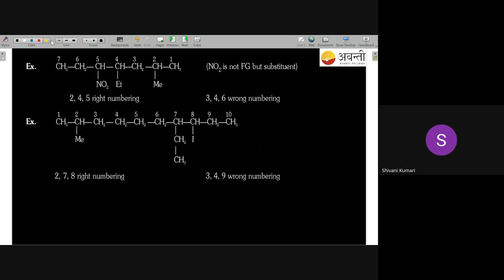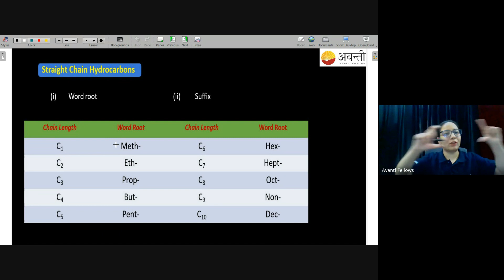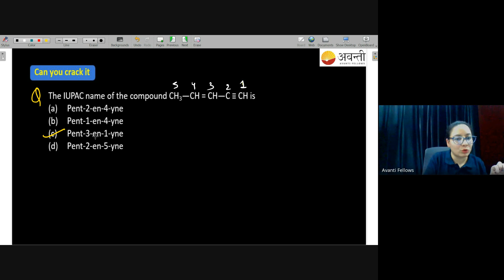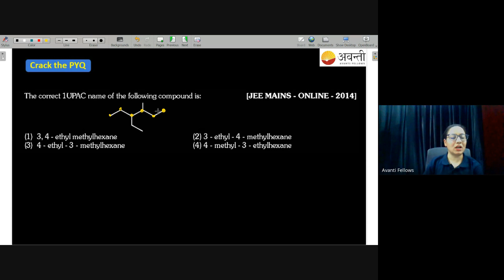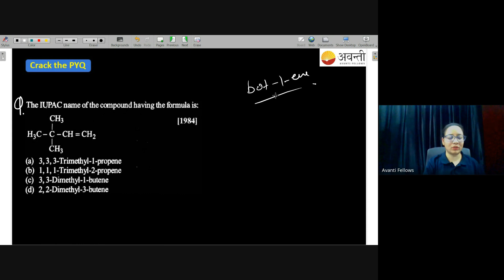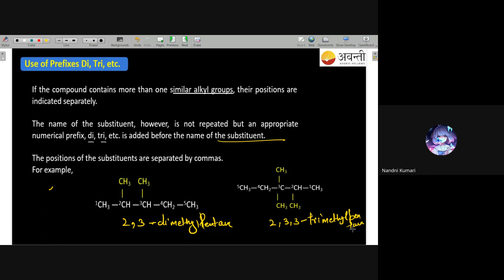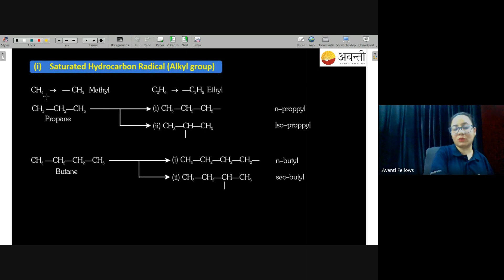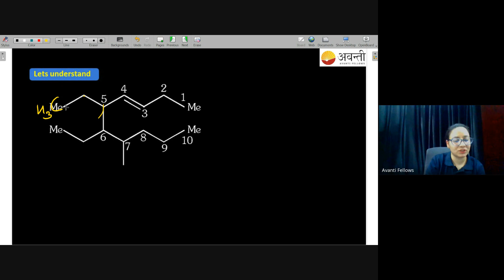IUPAC Nomenclature PART 2 | 11th Chemistry | 20th October 2023